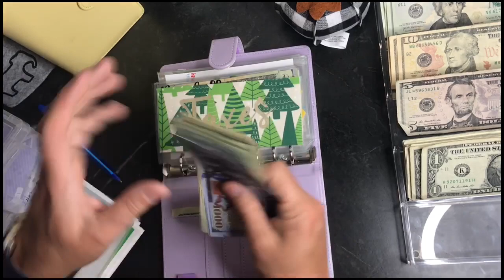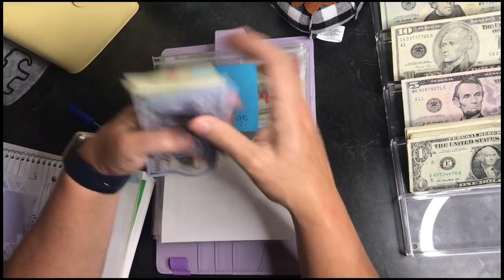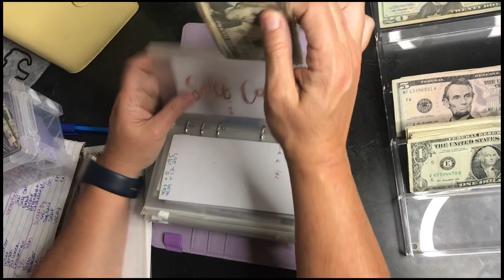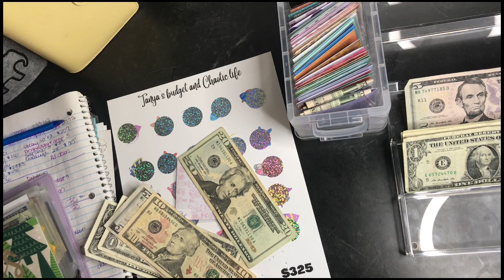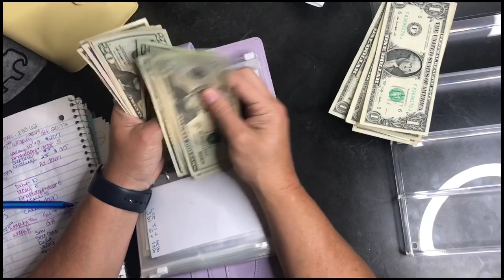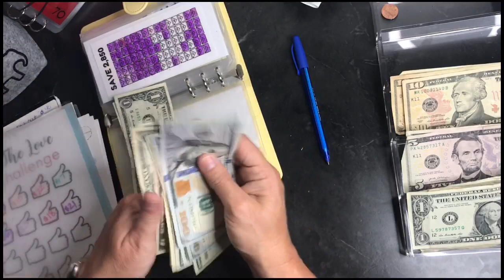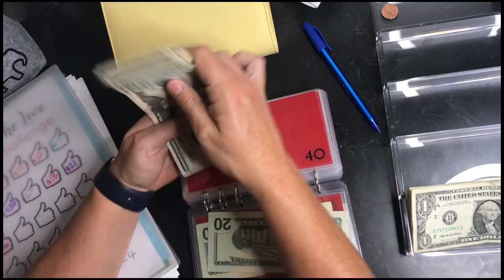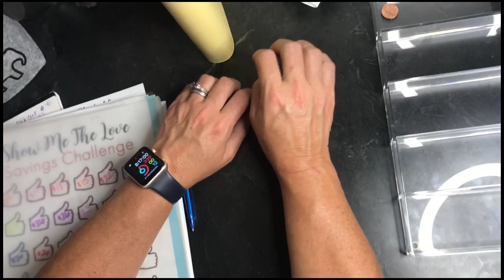Savings Challenges and Side Hustle! October #1 stuffing! 🎃budget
Savings Challenges and Side Hustle! October #1 stuffing! 🎃budget cashstuffing savingschallenges Join me as I complete my side hustle and savings challenges for week #1 in October!🎃. 👀 how I did!

savingschallenges sidehustle doordash uberears mortgagepayoffjourney On instagram @angbudgets

Hey! Try it using my code and you’ll get $5. MGGCXLD

Receipt Hog pays you to upload receipts, take surveys, and more! Download and enter code yenk3808 to earn a special bonus when you upload your first receipt.

Hey! I want to invite you to use Ibotta, a free app that gives you cash back for stuff you already buy. If you sign up before 2/13, you can get all your game day snacks for free!

I make great money earning with Uber and I think you’d love it too.

Hey! I shop for Instacart, a flexible way to earn money while shopping and delivering groceries!